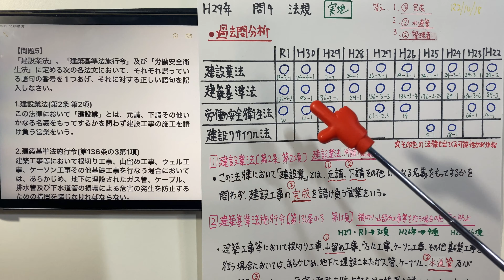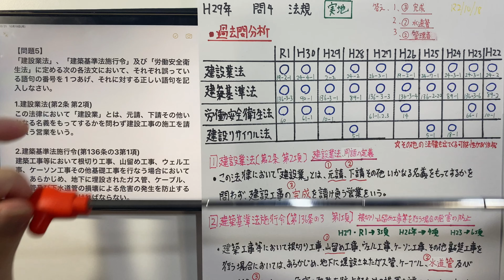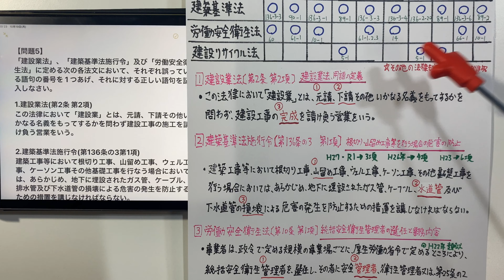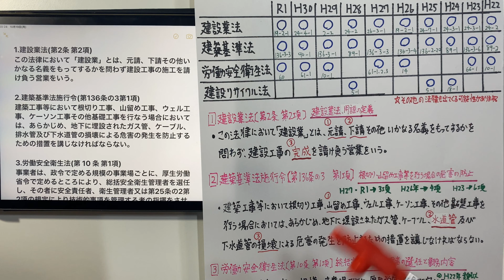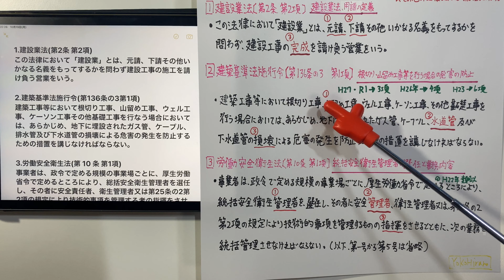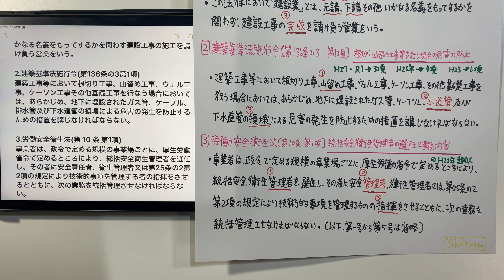【2017年(平成29年)問5番 法規と過去10年分分析】2級建築施工管理技士 実地試験 過去問【JapaneseArchitectureEngineer/Regulations】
【問題5】
「建設業法」、「建築基準法施行令」及び「労働安全衛生法」に定める次の各法文において、それぞれ誤っている語句の番号を 1 つあげ、それに対する正しい語句を記入しなさい。

1.建設業法(第2条 第2項)
この法律において「建設業」とは、元請、下請その他いかなる名義をもってするかを問わず建設工事の施工を請け負う営業をいう。

2.建築基準法施行令(第136条の3第1項)
建築工事等において根切り工事、山留め工事、ウェル工事、ケーソン工事その他基礎工事を行なう場合においては、あらかじめ、地下に埋設されたガス管、ケーブル、排水管及び下水道管の損壊による危害の発生を防止するための措置を講じなければならない。

3.労働安全衛生法(第 10 条 第1項)
事業者は、政令で定める規模の事業場ごとに、厚生労働省令で定めるところにより、総括安全衛生管理者を選任し、その者に安全責任者、衛生管理者又は第25条の2第2項の規定により技術的事項を管理する者の指揮をさせるとともに、次の業務を統括管理させなければならない。
(以下、第一号から第五号は省略)

■参考文献

4週間でマスター 2級建築施工管理 実地試験 改訂3版 (国家・資格シリーズ 405)

1級建築施工管理技術検定実地試験問題解説集【2020年版】

■参考サイト
関西建設学院 SSブログ
平成29年度　2級建築施工管理技術検定試験　　実地試験